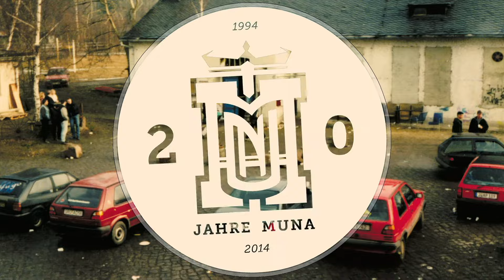Franz! - Enter [Muna Musik 001]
Various Artists - 20 Jahre Muna, Released 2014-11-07 on Muna Musik